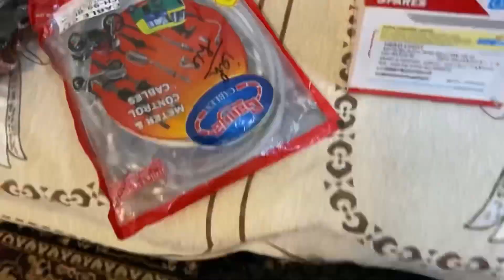1996 Chetak Complete Restoration Part 1